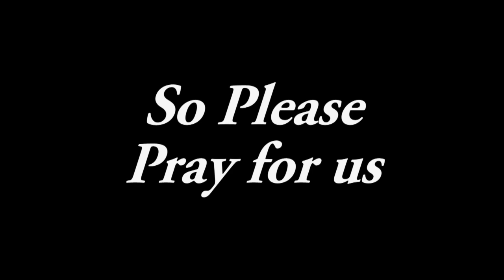Living above the snake line by Pastor Scottie Hill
Colossians 1:9-17 Great Sermon you, will be glad you watched it.